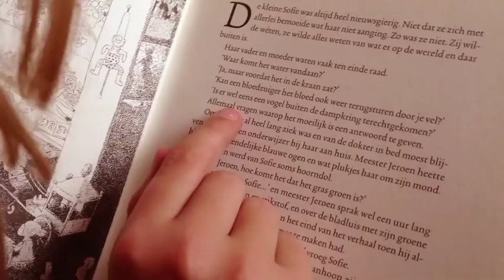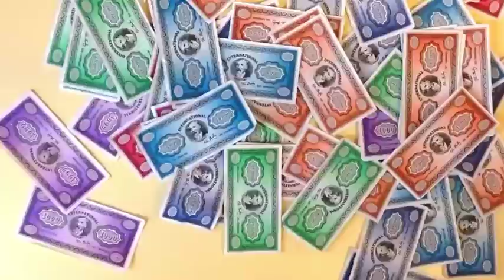Op naar school - UNICEF Kinderrechten Film Festival